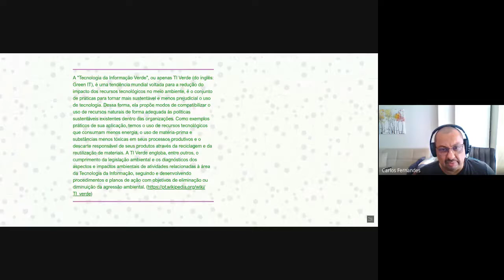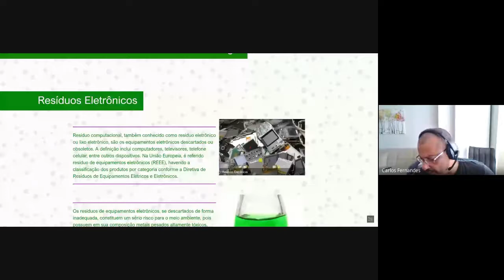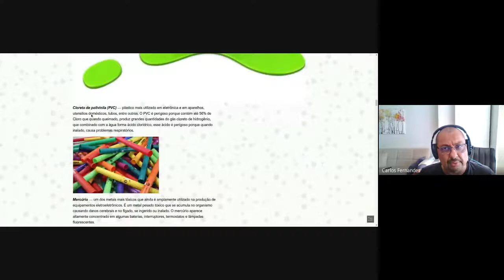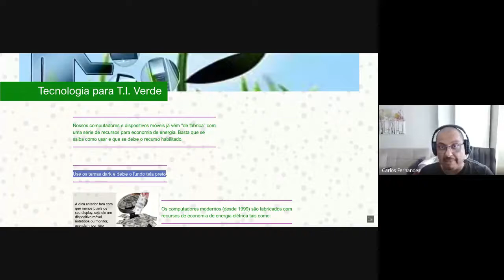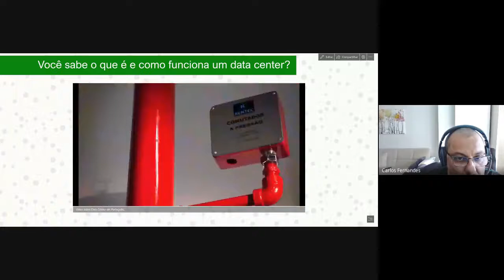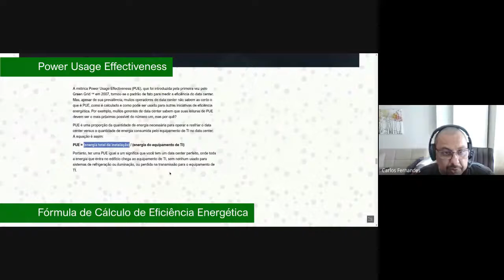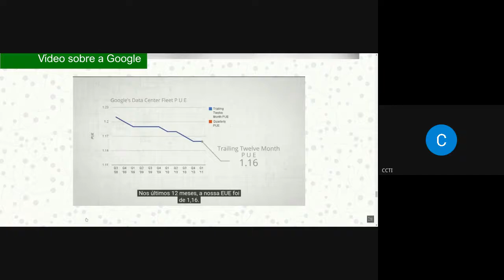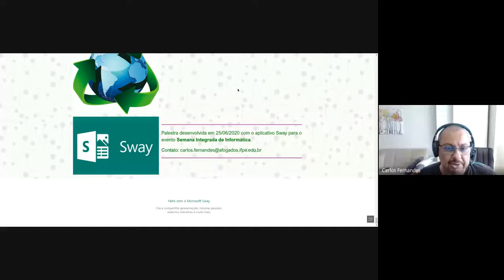IFPE | SEINFO 2020 - (10) Palestra TI Verde 02/07